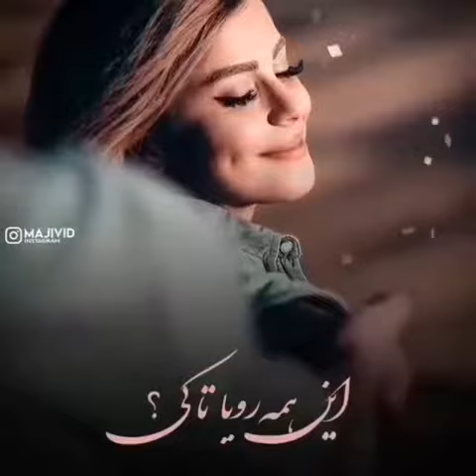استوری جدید ای دل خانه ات خراب این همه رویا تا کی ؟ ای دل عمرت کوتاه )تگ کن واسه عشقت🥰❣🧸